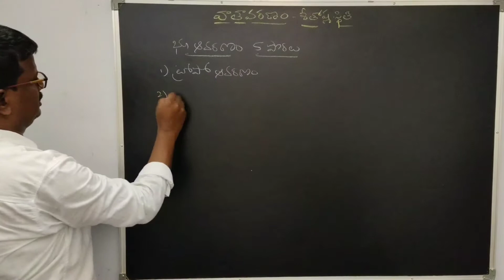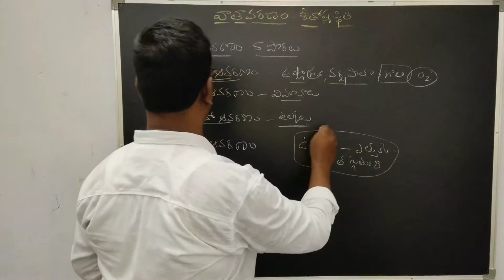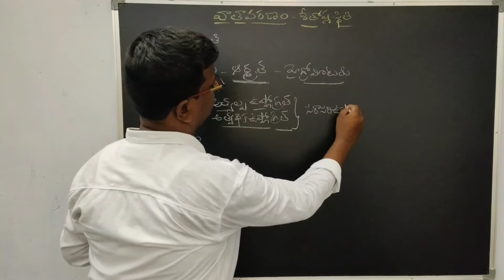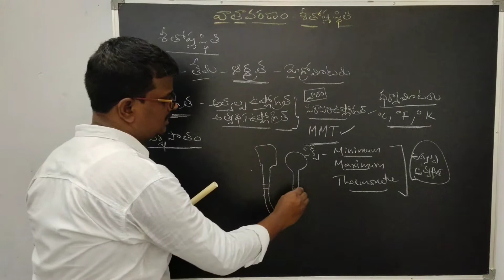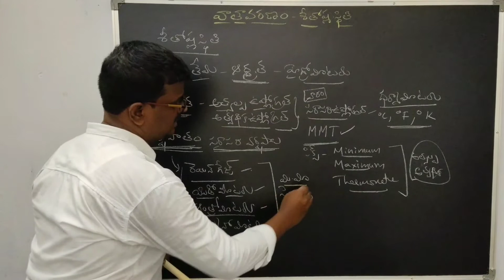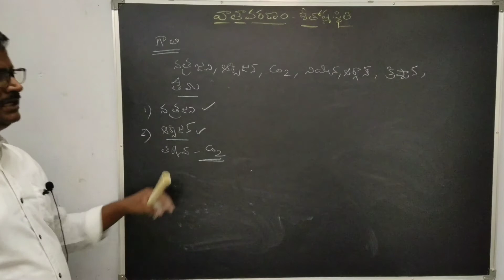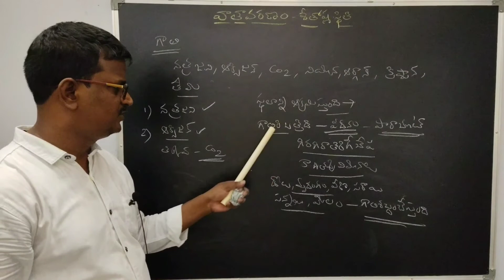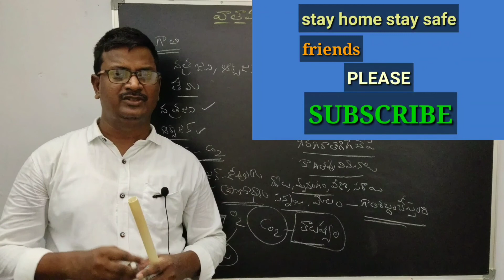వాతావరణం శీతోష్ణస్థితి|vatavaranam|seetosnastiti|5class|wind|AP,TS,DSC,TET,TRT,VRD/GRM PNCHYT SECTRY